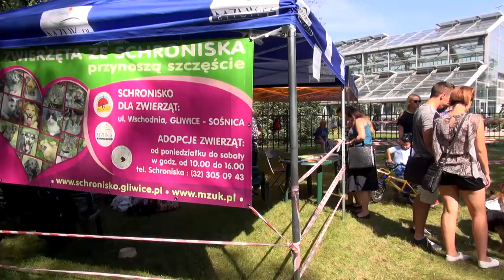Wariacje na 4 łapy - są pierwsze adopcje!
2 koty już w nowych domach, szykują się adopcje co najmniej sześciu zwierząt - to efekty VIII już edycji "Wariacji na 4 łapy" w Parku Chopina.